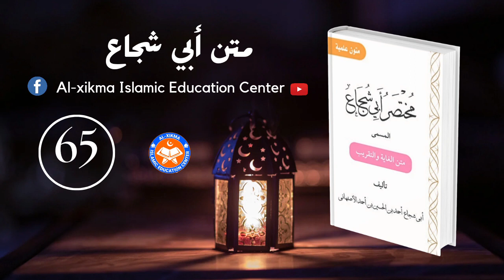Abii Shujaac || Qeeybta 65aad || متن أبي شجاع|| Sh. shibil